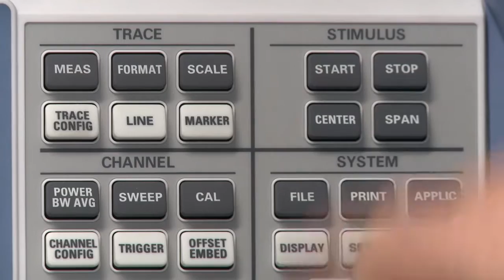Le Sourcier des temps modernes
Sept milliards d’humains sur Terre et une personne sur trois qui souffre du manque d’eau douce… Demain, ce sera une personne sur deux…
Face à ce constat dramatique, il existe pourtant des solutions, dont celle d’Alain Gachet. 96% des réserves d’eau douce sont sous terre, et cela, l’explorateur géophysicien l’a bien compris. Après 20 ans passés comme prospecteur pétrolier, il abandonne l’or noi...